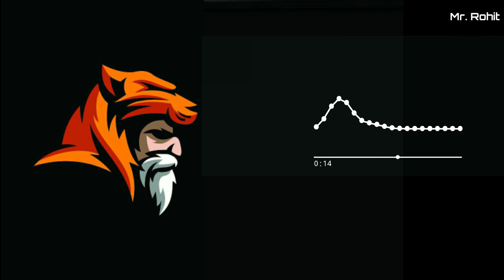Turn It Up Ringtone 2020 | Ncs Ri Ringtone | Cool Ringtone | New Ringtone | Download | Mr. Rohit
Turn It Up Ringtone | Cool Ringtones | Trap Ringtones | Ncs Ringtone | Download link | Mr. Rohit

💛 Please use to earphones🎧 💛

Enjoying ringtone😊

Ncs Tobu
Ncs Turn It Up
NCS
Ncs Horror Song
NCS Ringtone
Ncs Music
Ncs Songs
Ncs Remix Bass Boosted
Bcs Remix Hindi
Ncs Remix Dj Song
Ncs Remix Status
Ncs Remix 2020
Ncs Remix Music
Ncs Remix
Ncs Remix Ringtone
Ncs Remix Songs
Ncs Remix Dj
Ncs Ringtone New
Ncs Ringtone Download
Ncs Ringtone Mp3
Ncs Ringtone 30 Seconds
Ncs Ringtone 2020
Ncs Ringtone Remix
Ncs Ringtone
Ncs Ringtone For Mobile
Ncs Ringtone Music
Ncs Ringtone Song
Turn It Up Ringtone
Turn It Up Remix Tobu
Turn It Up Remix
Turn It Up Tobu
Turn It Up
Turn It Up Ncs
Turn It Up Iyrics
Turn It Up Bts
New Ringtone 2020
Kgf Ringtone
New Ringtone
Ringtone Remix
Ringtone 2020
Ringtone Song
Ringtone Iphone
Ringtone Pro
Ringtone
Anonymous Hacker Ringtones 2020
Joker Ringtone
Boom Ringtone
Hanuman Ringtone
Cool Ringtones
Cool Ringtone
Boom Boom Ringtone
Trap Ringtone
Trap Ringtones
Ringtone Remix
Cool Boy Ringtone
Dj Snake Ringtone
Jarico u Ringtone
Cool Ringtone Remix
Tik Tok Ringtone
Hacker Ringtone
Get Low Ringtone
Best Ringtones For Boys
Dj Snake
Get Low Remix Ringtone
Hacker Ringtone 2020
Trap Ringtone Remix
Remix Ringtone 2020
Best Ringtones
Ringtone Cool
Ringtone
Ringtones
Ringtones Guru
Mr. Rohit
Kgf Ringtone
Kgf Ringtones
Kgf 2 Ringtone
Kgf 2 Ringtones
Kgf Theme Song
Kgf Bgm Ringtone
Kgf Bgm Songs
ringtones

We do not own all material we're posting on this channel .If you are a copyright owner and want your work to be removed from our channel PLEASE contact us via email  or leave us a personal message here and we will remove your material right away . PLEASE do not opt for a youtube strike.
NOTE : THIS RINGTONES/MUSIC ARE NOT OWNED BY US. IF YOU ARE THE OWNER/CREATOR OF THESE ANY RINGTONE & INFRINGE COPYRIGHT.